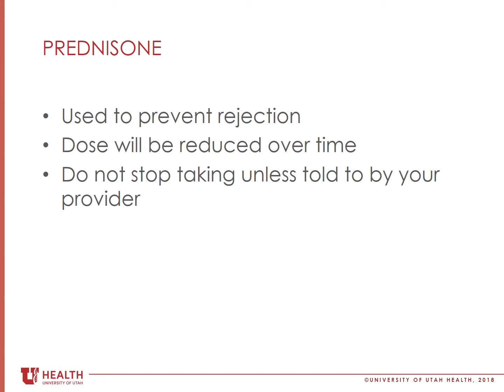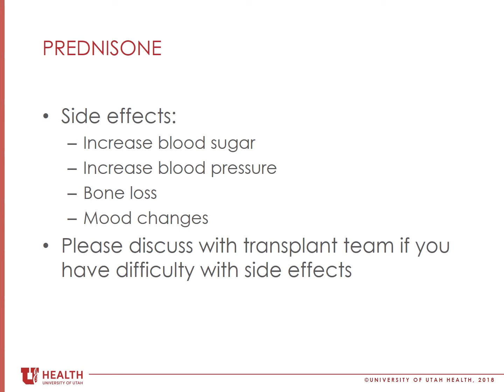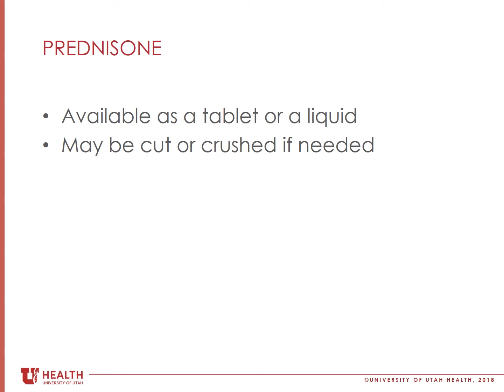Prednisone - Transplant Medication Education